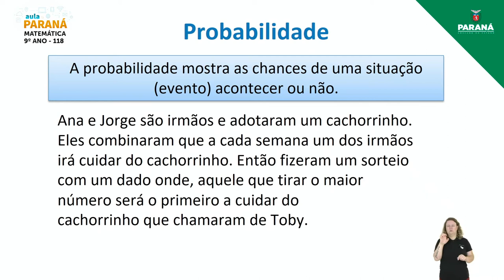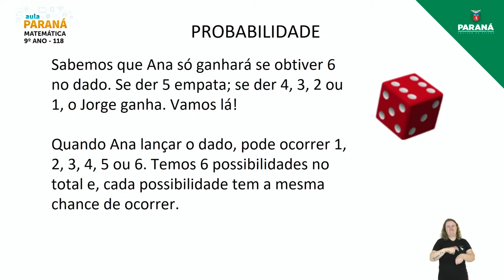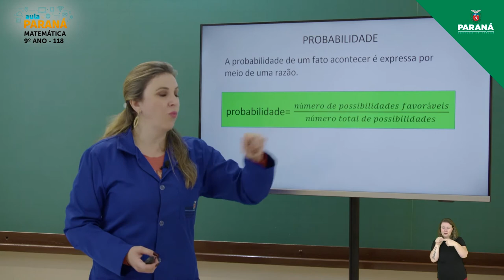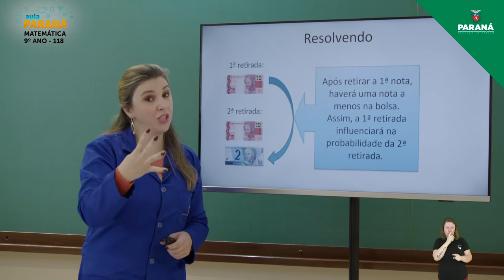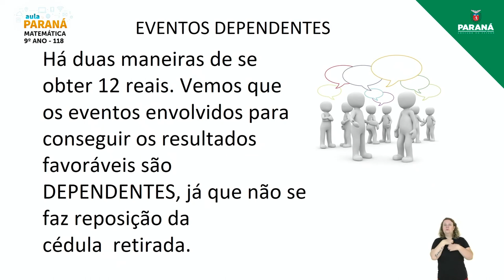2021 | Resumo da Aula | 9º Ano | Matemática | Aula 118 - Probabilidade: Eventos Dependentes- Parte 1